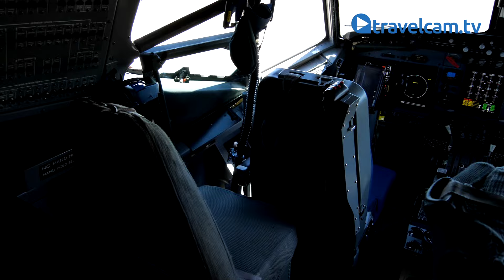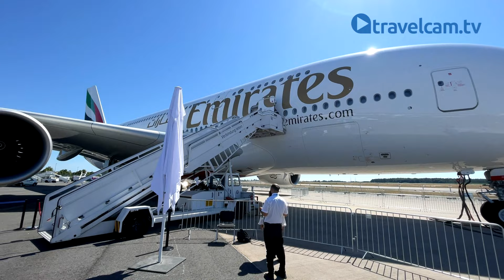Vorfreude & Spannung: Höhepunkte der diesjährigen ILA +Gewinne Eintrittskarten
Die ILA Berlin ist eine der weltweit führenden Luft- und Raumfahrtmessen, die Innovationen und Technologien von Spitzenunternehmen und aufstrebenden Start-ups präsentiert. Jedes Jahr zieht sie Fachleute und Luftfahrtbegeisterte aus aller Welt an, um die neuesten Entwicklungen und beeindruckende Flugshows hautnah zu erleben.

Britta Wolters /Pressesprecherin der Messe Berlin gibt euch einen Einblick darüber, welche Highlights in den Messehallen rund um die ILA zu finden sind. Eins davon ist die Emirates A380, hier kannst du ins Flugzeug steigen und stauen.

Aber auch das fliegen lässt die Besucher jedes Jahr aufs neue staunen, freut euch auf das aktuelle Flugprogramm mit neuen Jets.

Auch das Thema Klimaneutrales Fliegen steht auf der Messe ganz oben auf dem Programm. Neu hinzu gekommen ist das Thema - Advanced Air Mobility - das Flugtaxi der Zukunft.

Auch mit Andreas Schütz - Pressesprecher DLR-  haben wir über die ILA gesprochen und was uns das DLR in der Raumfahrthalle präsentiert. Hier kannst Du all deine Fragen loswerden. Auch über eine Ausbildung kannst du dich hier informieren.

Du hast Lust die ILA zu besuchen, dann gewinne 10x2 Eintrittskarten und beantworte uns folgende Frage:
,,Was ist das größte Passagierflugzeug der Welt, das auch auf der ILA steht?‘‘